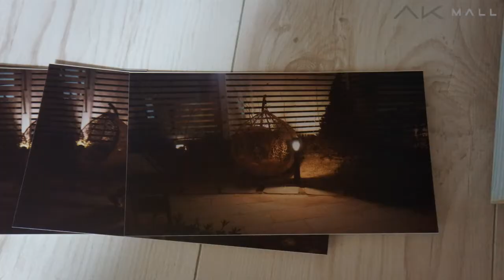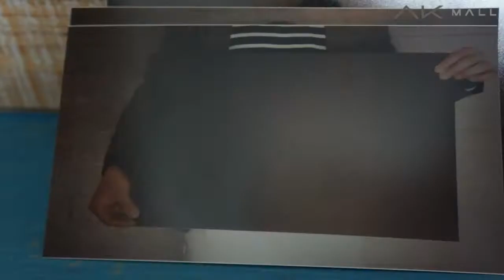사랑을 말하다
너무 익숙해서 잊어버린 그 마음 이제는 전하세요♡
사랑한다고...